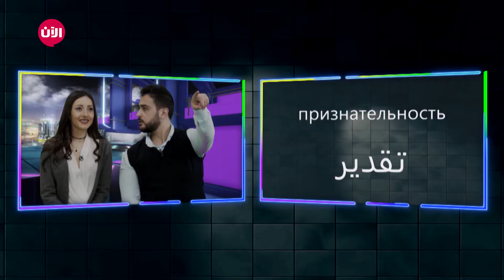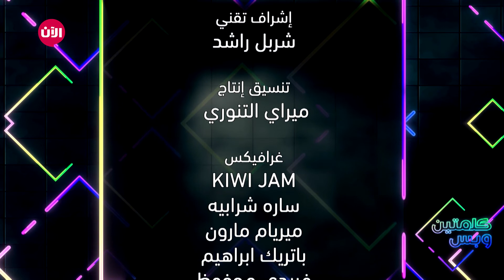كلمتين_وبس : تحدي باللغة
برنامج كلمتين وبس مع النجم ونهو ومتسابقين جديد في تحدي جديد بلغات متنوعة ومختلفة في كل حلقة للفوز بجوائز متعددة.

اللغة_الروسية (русский язык أصد: ‎[ˈruskʲɪj jɪˈzɨk]‏) هي أكثر اللغات السلافية انتشاراً. وهي إحدى أكثر لغات العالم انتشاراً، حيث يتحدثها حوالي 301,000,000 شخص في العالم بين كونها لغة أماً أو لغة ثانية. ويتوزع الناطقون بالروسية في روسيا والمناطق المجاورة بها، كدول رابطة الدول المستقلة. وهي اللغة الرسمية في روسيا، وإحدى اللغات الرسمية في الأمم المتحدة. . وهي لغة غير رسمية ولكن تحدث على نطاق واسع في أوكرانيا ولاتفيا واستونيا وليتوانيا، وإلى حد أقل، في البلدان الأخرى التي كانت الجمهوريات المكونة للاتحاد السوفيتي.

وهذه هي اللغة الأكثر انتشاراً جغرافيا في أوراسيا، وأكثرها انتشاراً من اللغات السلافية، وأكبر اللغات الأم في أوروبا. اللغة الروسية تنتمي إلى عائلة اللغات الهندو أوروبية وهي واحدة من ثلاث (أو أربع بما في ذلك Rusyn) لغات من اللغات السلافية الشرقية. وتشهد الأمثلة من كتب السلافية القديمة بين الشرق بدءاً من القرن 10. اللغة هي واحدة من اللغات الرسمية الست للأمم المتحدة.